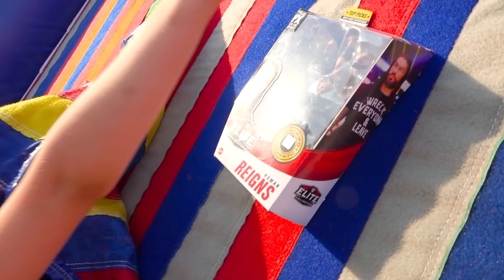व्लाद और निकी खिलौनों के लिए खेल खेलते हैं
ad मैटल के लिए
माँ व्लाद और निकी को सक्रिय रहना और खेल खेलना सिखाती हैं